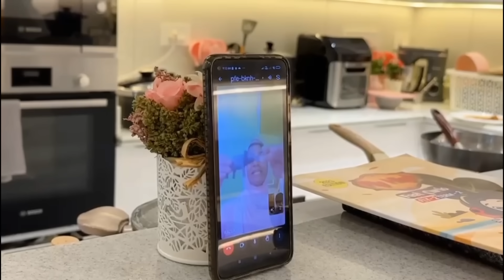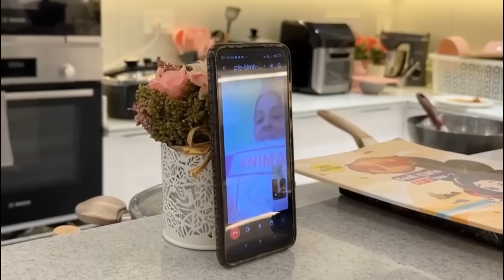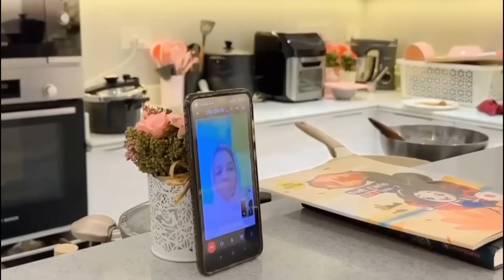എല്ലാം മാനേജ് ചെയ്യാം👏My MindfulMorning to Night Routine with kids#Day in my life#Cooking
എല്ലാം മാനേജ് ചെയ്യാം 👏My Mindful

Morning to Night Routine with kids#Day in my life#Cooking

Vlog malayalam

Irfanashamsheer vlogs

Irfanashamsheer new vlog

Irfanashamsheer day in my life

Complete day in my life malayalam

Best vlog

Malayalam recipes

𝘼𝙇𝘽𝙀𝘿𝙊 𝙀𝘿𝙐𝘾𝘼𝙏𝙊𝙍®️

✅ ഒരു കുട്ടിക്കൊരു ടീച്ചർ എന്ന രീതിയിൽ ഒന്നാം ക്ലാസു മുതൽ +2 വരെയുള്ള വിദ്യാർത്ഥികൾക്കു വേണ്ടിയുള്ള ഒരു ട്യൂഷൻ സംവിധാനം.

✅ ഇംഗ്ലീഷ്, മലയാളം, കണക്ക്, ഹിന്ദി എന്നീ വിഷയങ്ങൾക്ക് foundation കോഴ്സുകൾ (ALBEDO PENCIL FOUNDATION).

✅ 1 year class room program
(ALBEDO ACADEMICS).

✅ 90 days kindergarten program
(ALBEDO JUNIOR).

✅ പ്രയാസമുള്ള വിഷയങ്ങൾക്ക് മാത്രമായി ട്യൂഷൻ എടുക്കാനുള്ള സംവിധാനം.